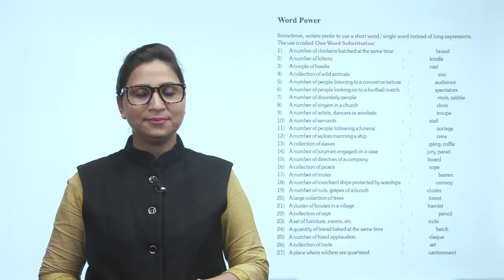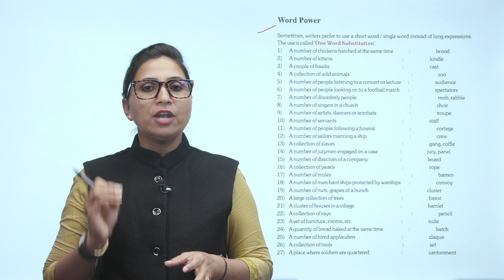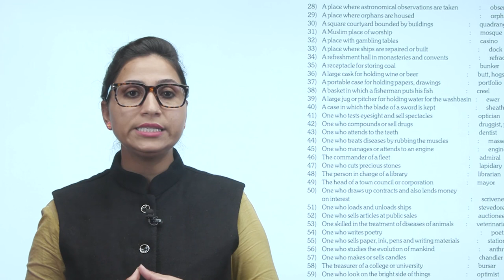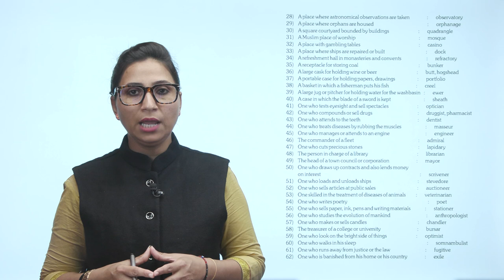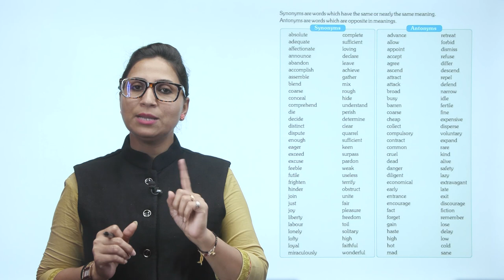Ch 24 | Small Step | Grammar | Grammar 8 | Word Power | For children